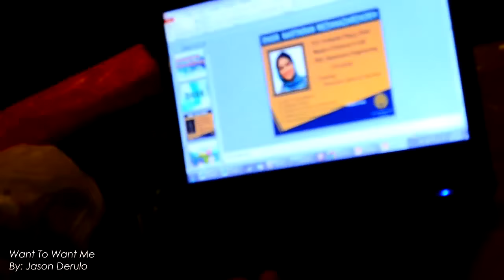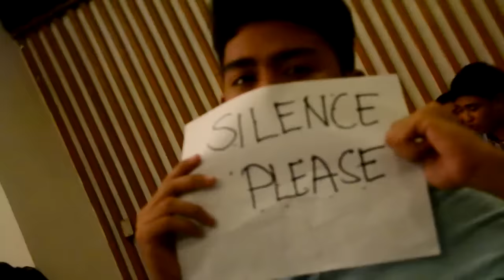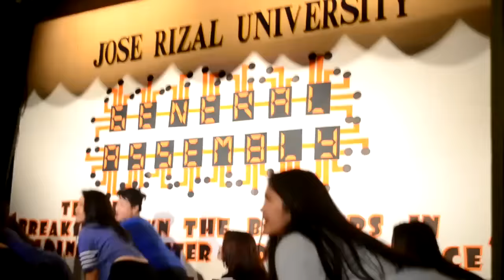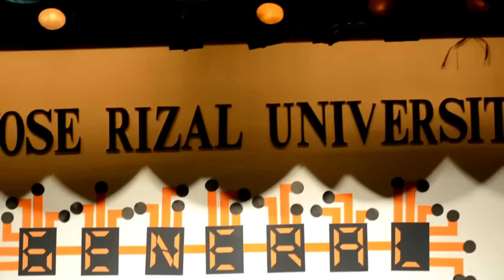ACES General Assembly 2015 SDE no 2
Here's our second ever same day edit to produce by our team :)

ACES General Assembly 2015

Cant get enough of the video?

Dont forget to hit like :)

- Team Fun Shots